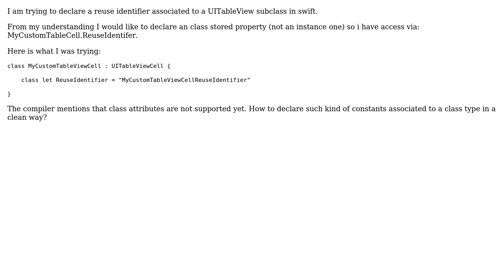How to declare class attributes in swift, just like UITableViewCell reuse identifiers?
With thanks & praise to God, and with thanks to the many people who have made this project possible! You are responsible for your own actions.